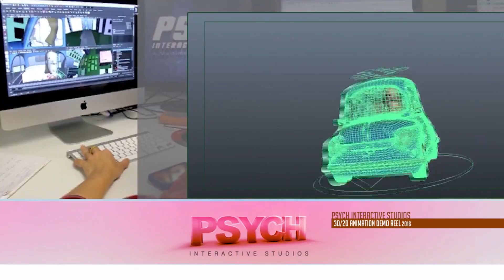Psych Interactive Animation, Editing & VFX Demo Reel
Software usage: Autodesk Maya, Blender, Match Mover, Adobe Master Suite.
Our studio designs and develops character animations, motion designs, motion graphics, visual FX, TV commercials, short stories, e-learning, and info-graphics.